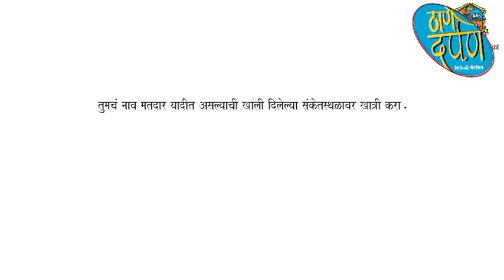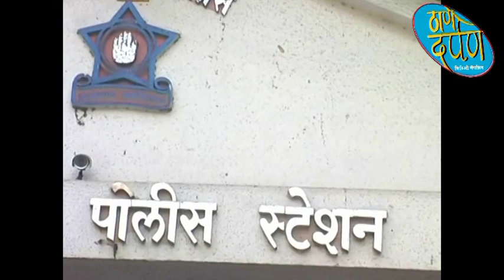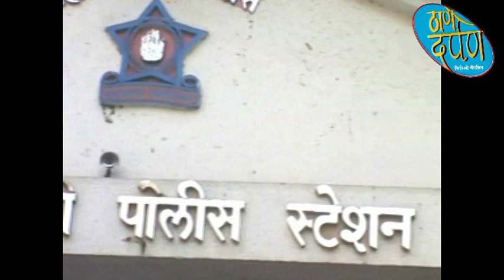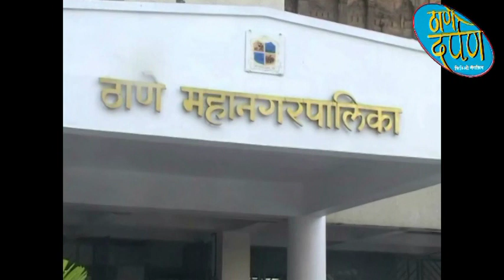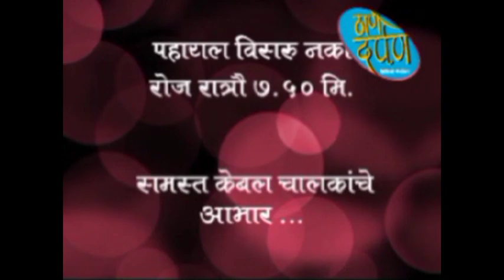26 05 2023 thane darpan tv news